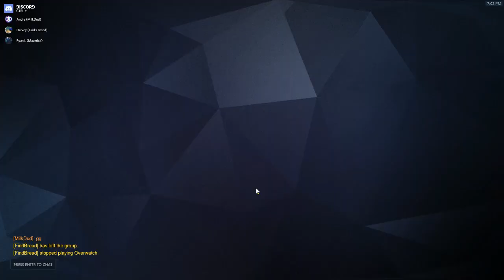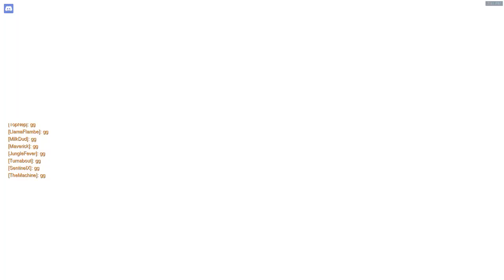CWU Wildcats vs CPC Dragonwatch